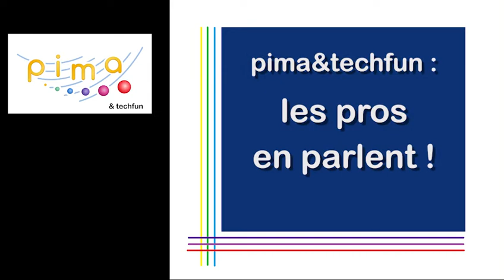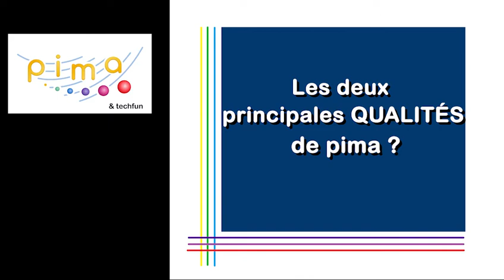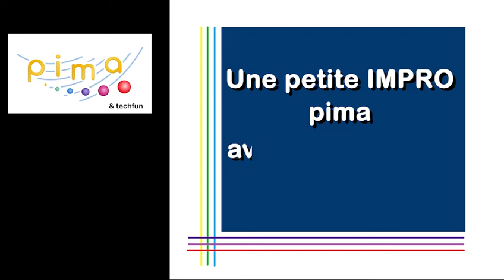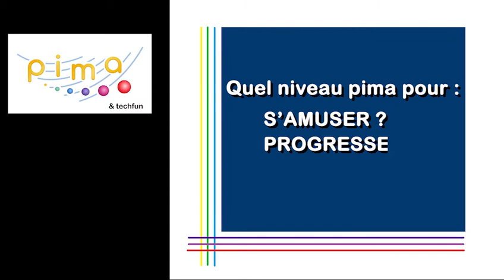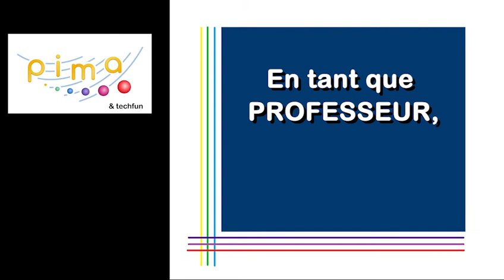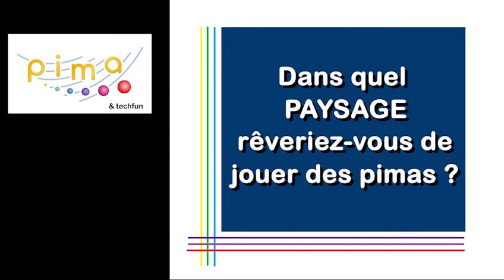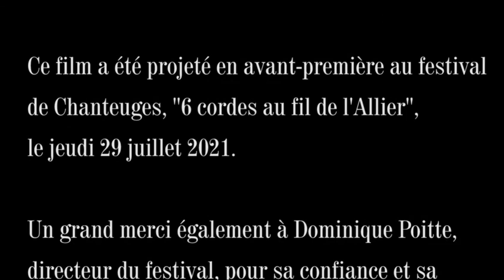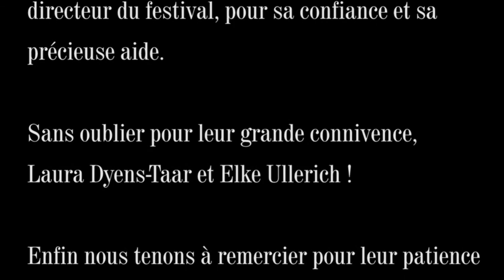Film pima&techfun de Chanteuges 2021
Ce film a été projeté au Festival 6 cordes au fil de l'Allier lors d'une présentation en avant première de pima&techfun